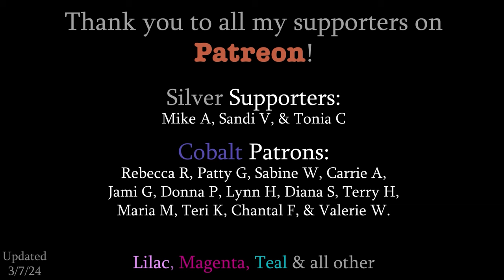How to paint a Glistening River (with Bokeh effect!) | Acrylic Painting Class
Learn how to paint in this free, step by step acrylic painting tutorial by Samantha Anderson Artist.
You can also choose to leave a one time tip

Colors we'll be using in this class:
Titanium White
Black
Raw Umber
Phthalo Blue
Yellow
Orange
Pink

I'll also be using these Sponge Daubers (for Bokeh)

▶ Tools and Materials used or recommended in this video. (These don’t have to be exact, so use what you have!)

- Basics + an artist easel

Individual Supplies:
- 9x12 Canvas Pad(s) - 20 sheets
- 9x12 Canvas Panels - 16 Pack

PALETTE: I'll be using a Flat Painter’s Palette (ideal for palette knife paintings) but I used a simple round Palette with pots for years

All my Youtube classes and paint nights are FREE to watch and paint along with, BUT if you'd like to give, I appreciate it so much and I'm thankful that you want to help support me and the work I do! Know that even $5 helps a lot!